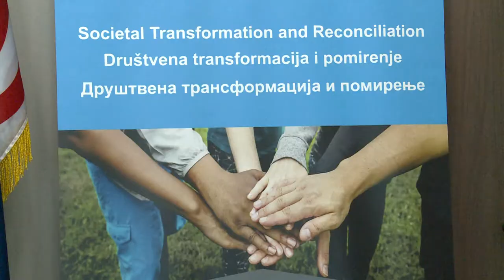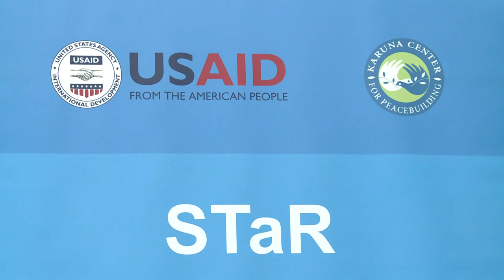Promocija filma Maglaj rat i mir / Bijeljina (BN TV 2019) HD